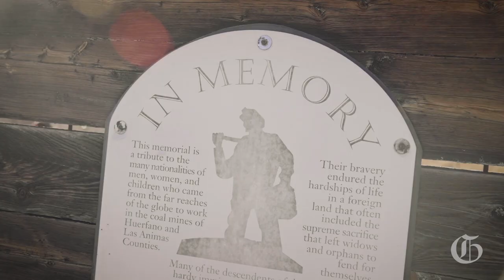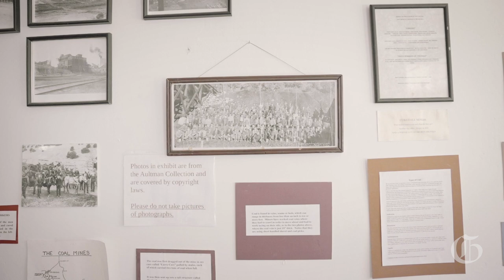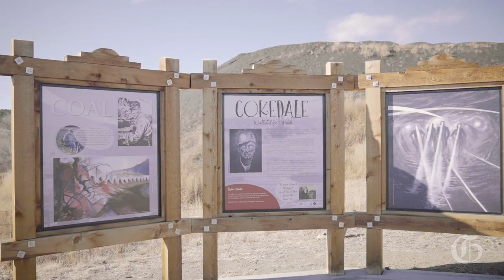LIFE | The living history of Cokedale, Colorado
Cokedale is nestled eight miles west of Trinidad where it began as a 100 man tent colony in 1899. By 1901 it was bought out by Guggenheims’ and proclaimed to be “a model coal camp”. Ruins of coking ovens can still be seen today across the highway 12. Today, around 130 people call Cokedale home, living in the original homes built for the miners. (Video by Skyler Ballard)